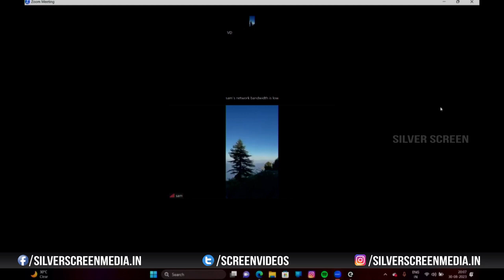Vijay Deverakonda's National Q&A With Fans || Kushi Movie || Samantha || Shiva Nirvana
Watch : vijaydeverakonda 's National q&a With fans || kushi Movie || Samantha || Shiva Nirvana